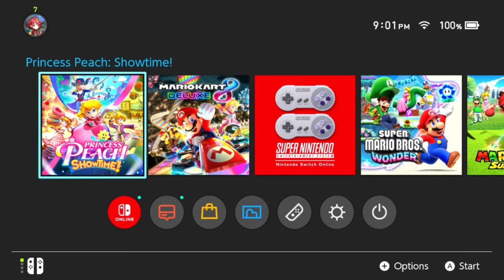IT'S SHOWTIME!!!! Let's Play: Princess Peach Showtime! Episode 1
Staff Roll 2: Mario Kart Wii